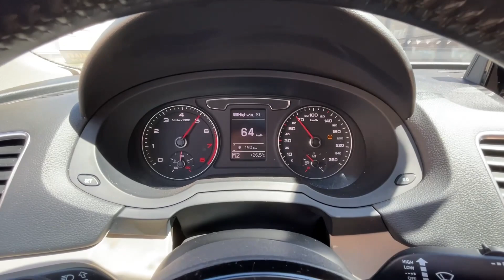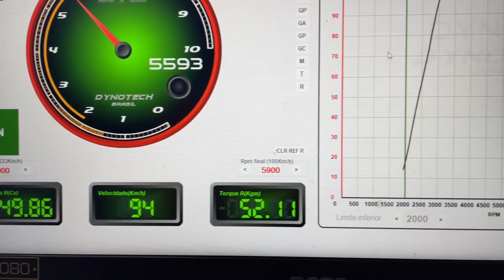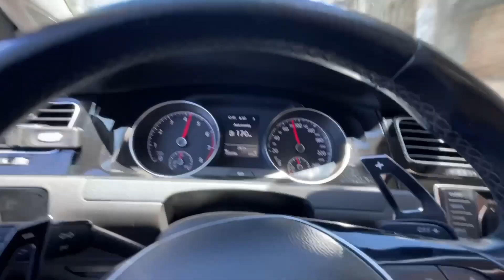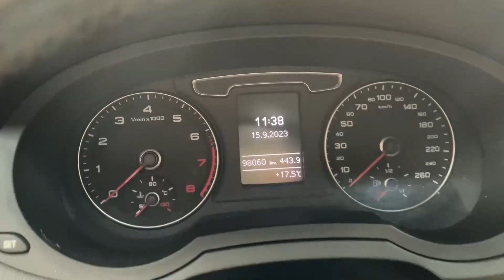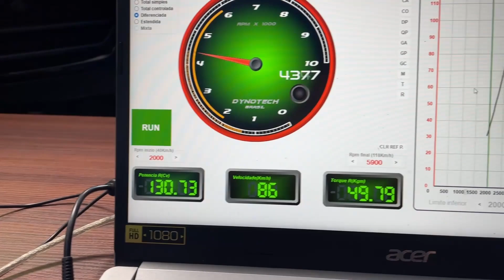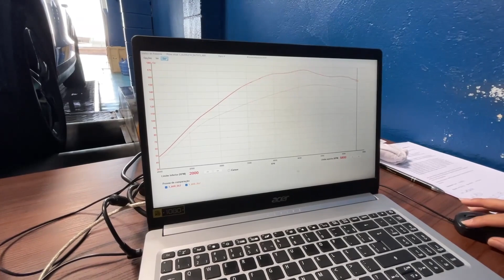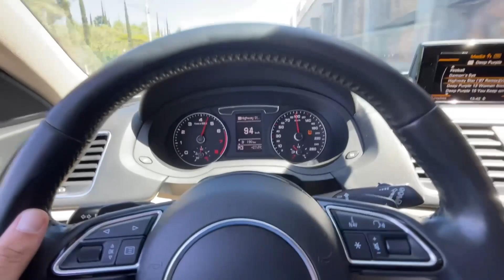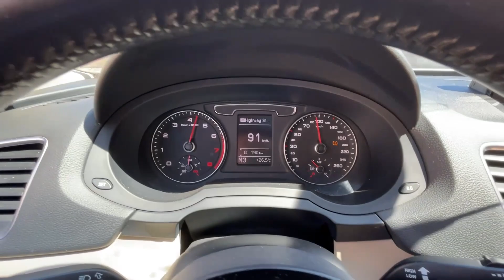REMAP NA LINHA 1.4 TSI EM 3 CARROS DIFERENTES